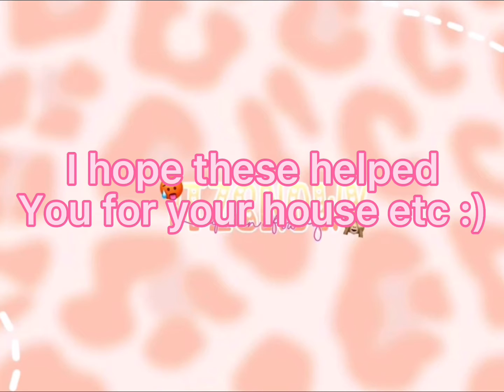Hidden secrets in Toca life world! Part 1 ItzSnowy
Part 2 coming out tomorrow??

BYE BYE